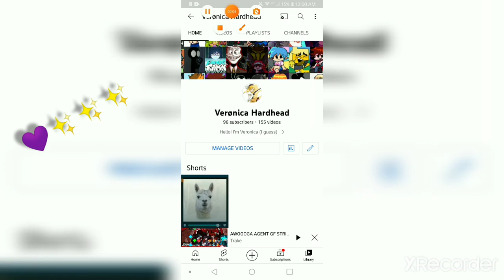Omg!!! We're so close to 100 subs✨✨✨✨✨✨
I LOVE YOU GUYS A LOT!! YOU MAKE ME HAPPY 😊😊😊😊😭😭😭😭😭💖💖💖💖